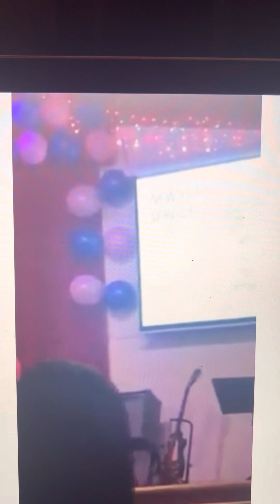2019 Christmas lio action song